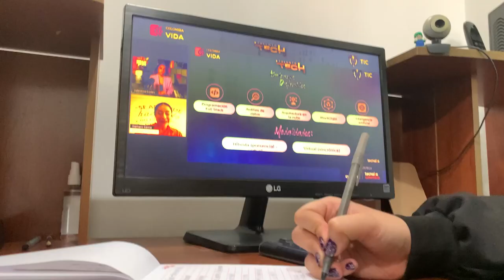Maestra en Artes Visuales, potencia sus capacidades gracias al Bootcamp en Inteligencia Artificial.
Tras recibir la formación ofrecida por el programa 'Talento Tech', Estefany Fuentes descubrió las posibilidades de la Inteligencia Artificial aplicada a la creación artística.